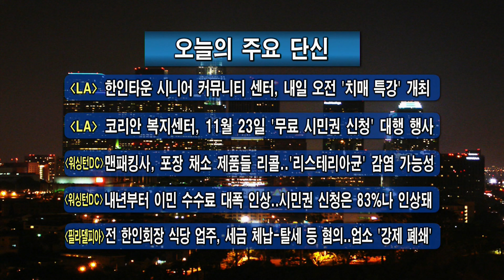[주요 한인사회 소식]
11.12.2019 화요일